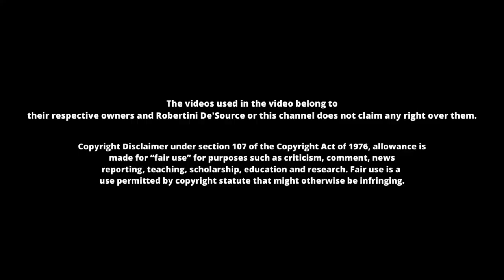Killua tortured? | HUNTER X HUNTER EP 23-24 REACTION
This is my Hunter x Hunter Episode 21-22 reaction!